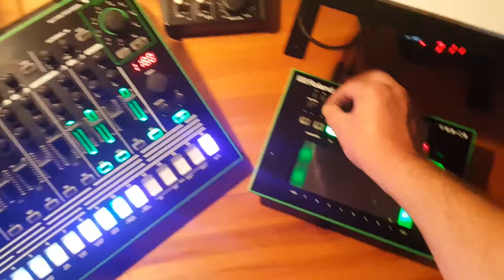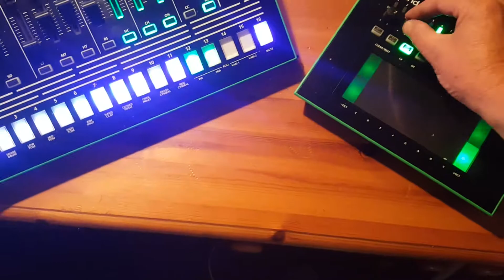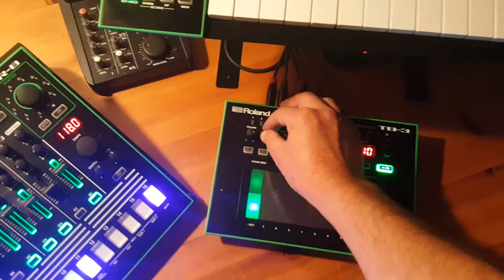22 September 2019